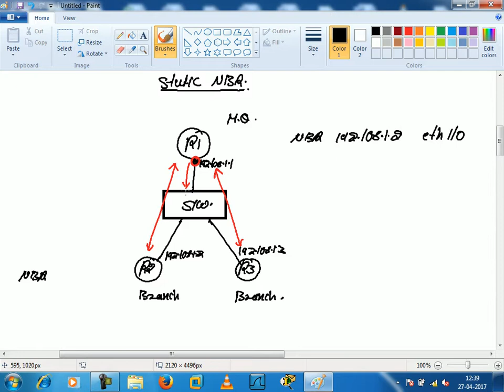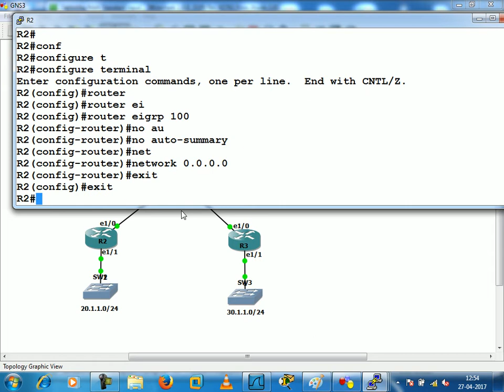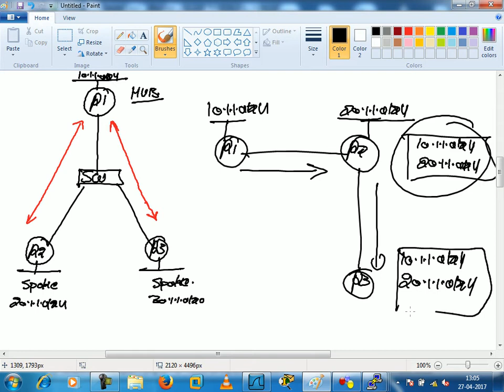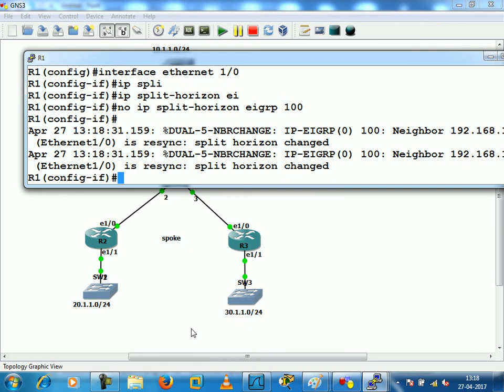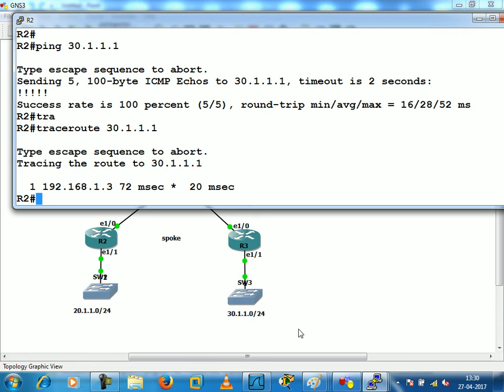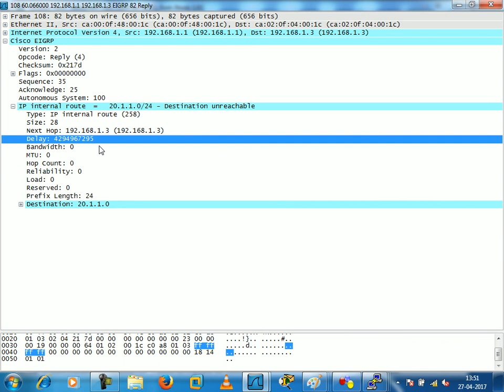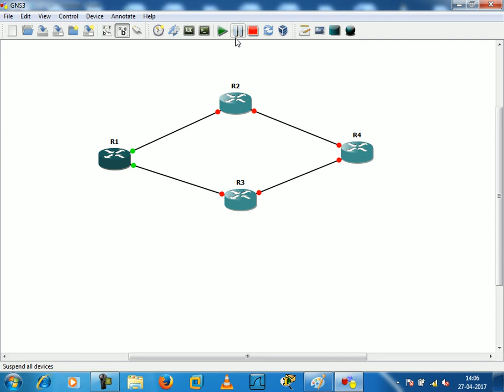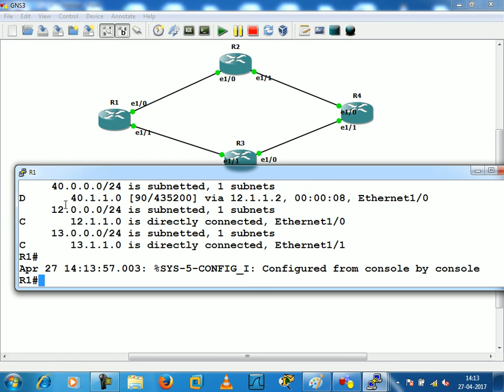CCNP ROUTING VIDEOS PART 6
ROUTING, CCNP, NETWORKING, CISCO